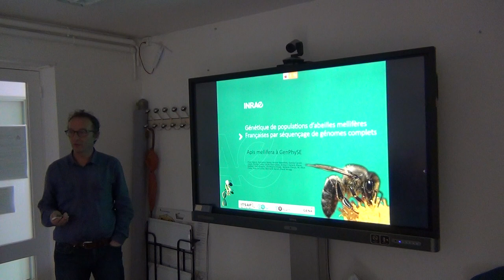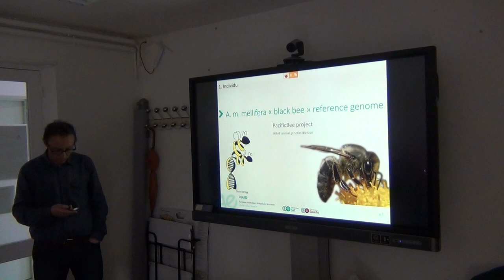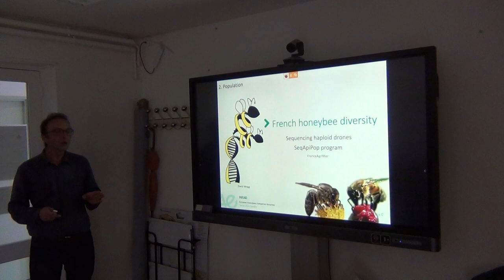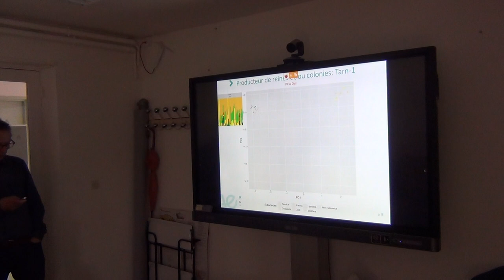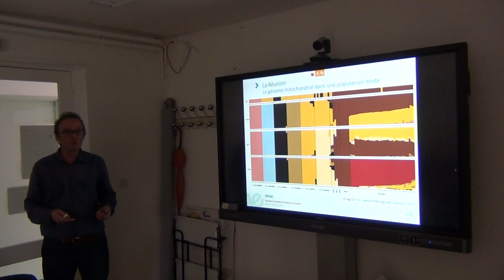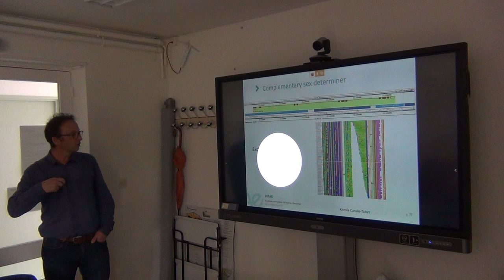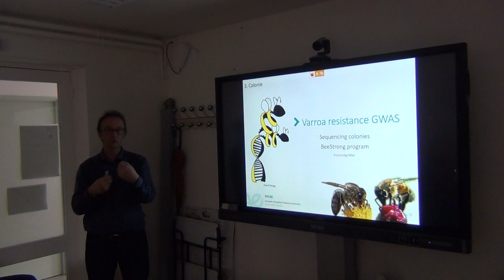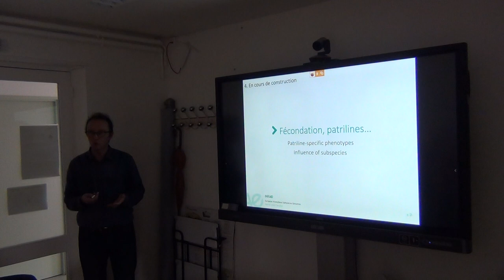Séminaire Dynafor (Les retours du jeudi) : invité A Vignal (UMR Genphyse)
L’abeille « noire » Apis mellifera mellifera est la sous-espèce d’abeille mellifère indigène d’Europe de l’ouest et du nord. Depuis quelques dizaines d’années, les apiculteurs professionnels lui ont préféré des abeilles « jaunes » : Apis mellifera ligustica d’Italie, Apis mellifera carnica de Slovénie ou Apis mellifera caucasica. Le séquençage de plusieurs centaines de génomes d’abeilles Françaises et Européennes a été réalisé afin de comprendre la génétique des populations d’abeilles Françaises contemporaines.